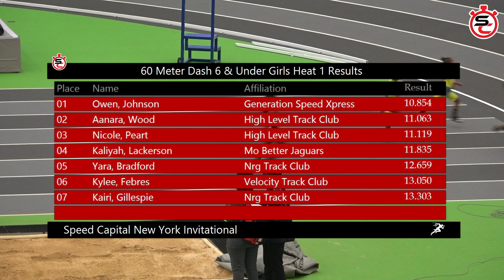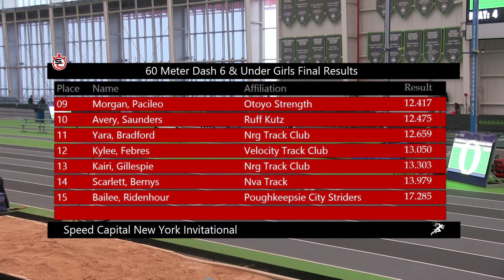60 Meter Dash 6 & Under Girls @ Speed Capital New York Invitational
1 Zamara, Buries Nva Track 10.787
 2 Owen, Johnson Generation Speed Xpress 10.854
 3 Kamaura, Simms Delaware Elite Track Club 11.000
 4 Aanara, Wood High Level Track Club 11.063
 5 Maya, Wright Delaware Elite Track Club 11.071
 6 Nicole, Peart High Level Track Club 11.119
 7 Kaliyah, Lackerson Mo Better Jaguars 11.835
 8 Olivia, Hunter Jersey Devils Elite & Sja Hawk 12.295
 9 Morgan, Pacileo Otoyo Strength 12.417
 10 Avery, Saunders Ruff Kutz 12.475
 11 Yara, Bradford Nrg Track Club 12.659
 12 Kylee, Febres Velocity Track Club 13.050
 13 Kairi, Gillespie Nrg Track Club 13.303
 14 Scarlett, Bernys Nva Track 13.979
 15 Bailee, Ridenhour Poughkeepsie City Striders 17.285

Thanks to everyone who's supported my channel, and if you haven't already, please consider helping me out by Joining My Channel, Becoming A Patron and Please Like and Subscribe to my channel